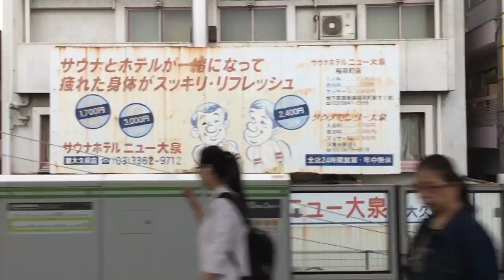柳楽優弥・三浦知良・木村拓哉・大野智・松本潤ほか【スロモ動画流し撮り 2016/10/13：Week41】新大久保駅（内回り右）ビルボード広告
〈SLO-MO〉Billboard TOKYO, JAPAN
- Shin-okubo Station HOT 100 Graphics（Oct. 13, 2016）